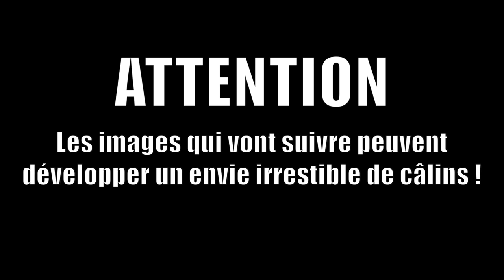ON ADOPTE UN CHATON UNIQUE ! (Un vrai pot de colle !)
On agrandit la famille avec l'arrivée d'un chaton bengal pour un max d'amour et de calins !!! Oui bon ... un peu de bêtises aussi !